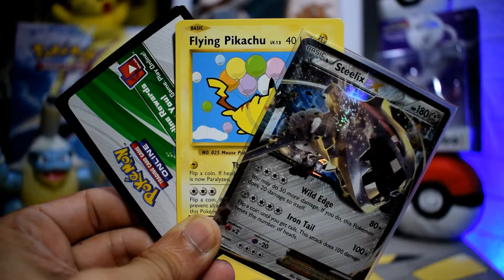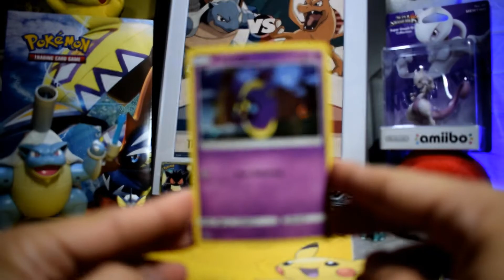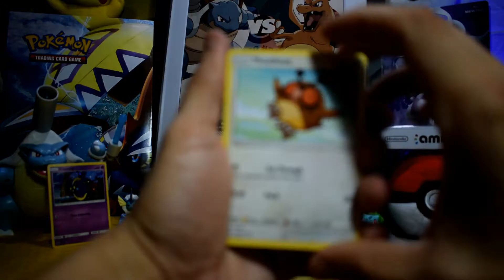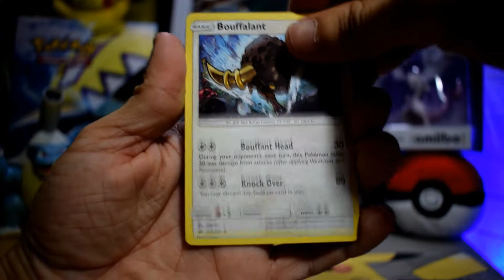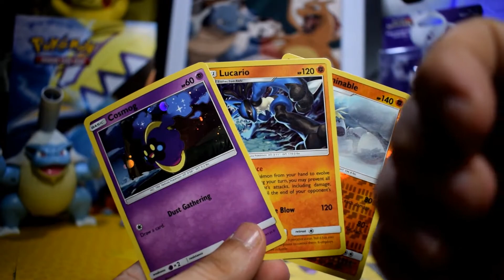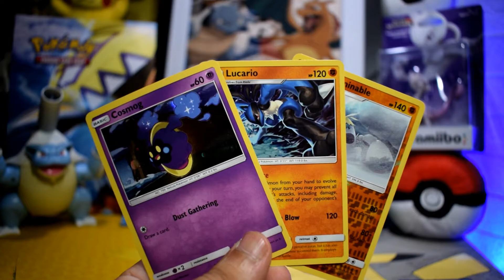Burning Shadows Cosmog Blister Pack Opening!Pokemon TCG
Today we are opening one more blister pack from the newest Sun and Moon Burning Shadows set! This time with Cosmog black star promo card!

SECOND CHANNEL ( unboxing) :

SinisterGoblin’s Unboxing

Pokemon TCG